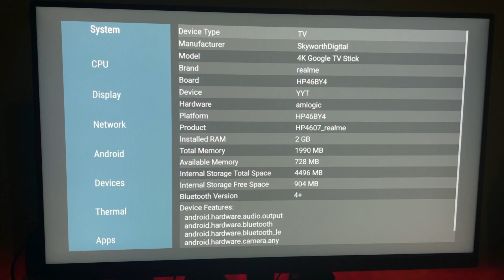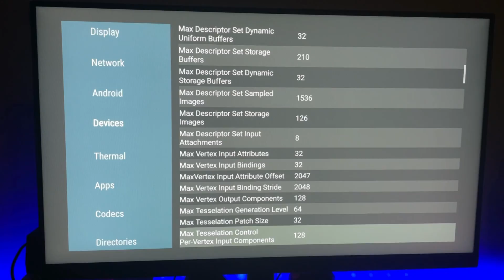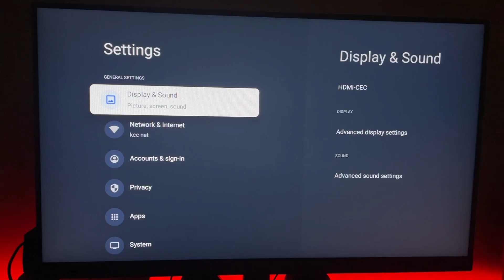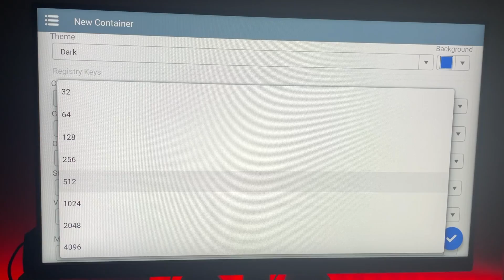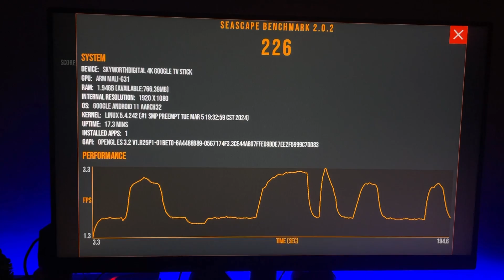WINLATOR PC x86-64 Emulator on Android Smart TV!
Winlator PC Emulator on Android Smart TV Test.

Specifications:
➤ Model: Smart Google TV 4K Device
➤ OS: Android TV OS 11 (32bit)
➤ CPU: Amlogic S905Y4 Quad Core, ARMv8 64bit (12nm)
CPU Cores: 4x 2.0Ghz Cortex A35
➤ GPU: ARM Mali G31 MP2
GPU Cores: 32 Shaders, up to 650Mhz
GPU FP32: 21.5 GFlops
GPU Features: DirectX 11, Vulkan 1.1, GL 3.2
➤ RAM: 2GB LPDDR4
➤ 8GB ROM eMMC 5.1
➤ VPU Display Support: 4K, 120Hz
➤ HW Playback: upto 8K 60FPS, VP9 P2. 10bit HDR, 4K 120FPS
➤ Certifications: Netflix / DRM Widevine L1 / HDR10+ / Dolby Digital+
➤ Ports: HDMI 2.1 / 1x micro-USB 2.0 OTG.
➤ Network: Wi-Fi Dual Band + Bluetooth 5.0.

Cheers!